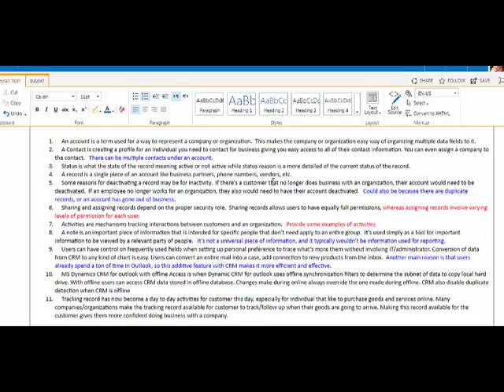Mod 2 - Group Else Answes - The Late Bloomers